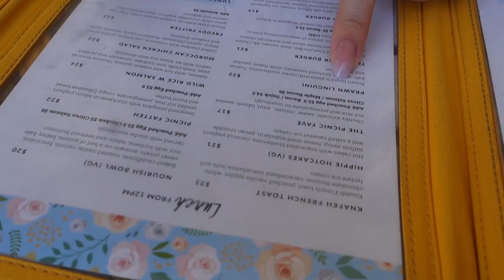OUR NEW VLOG CAMERA NEEDS TO FUH CUS FASTER | VLOG #39